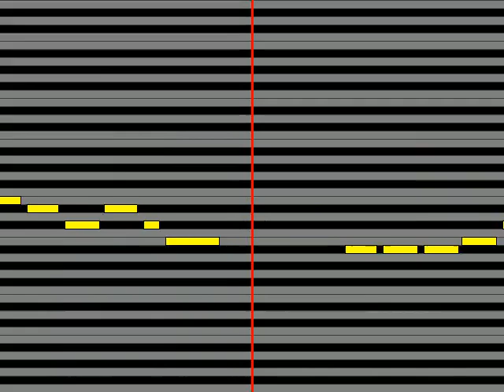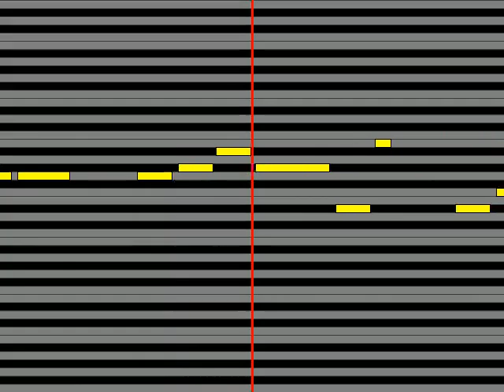【ガイドメロディ】 川島なお美 涙の海